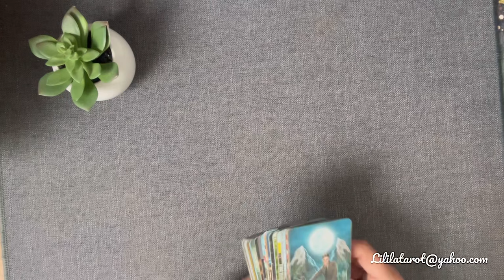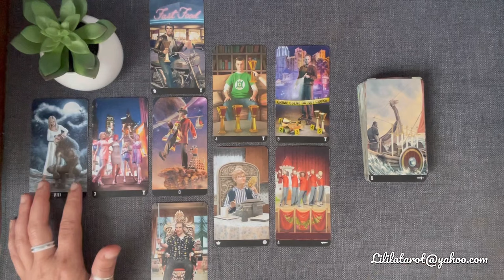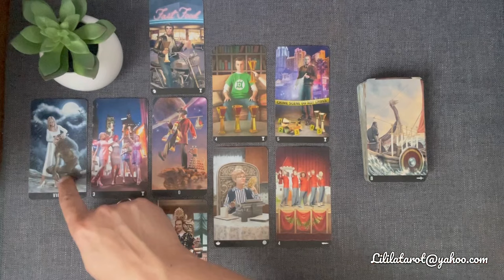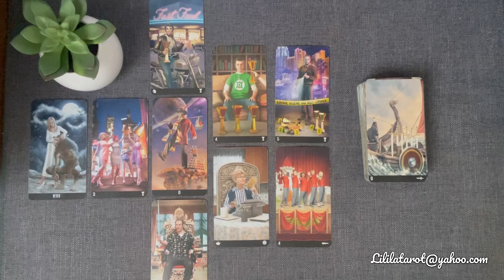GÉMEAUX 🌊 JUILLET 2024 - C’est la fête 🎉